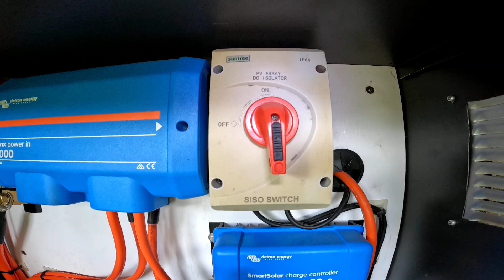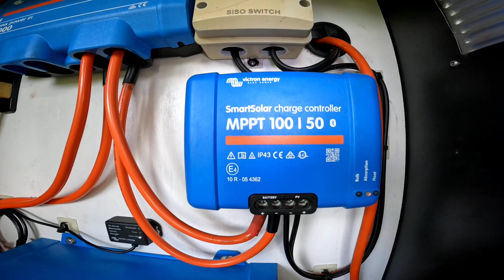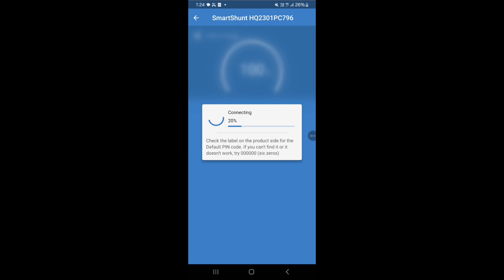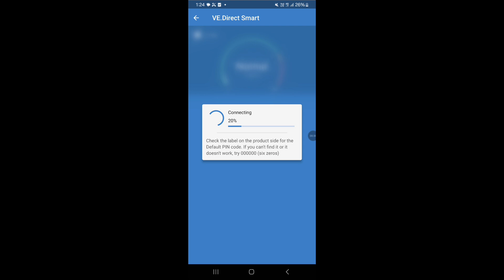24 Volt Offgrid solar Setup. Victron and Kings lithium ion batteries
This is my 24volt offgrid power supply.
Victron Lynx power in
Victon Smart shunt 500amp
Victron 100/50 mppt
Victron 1200 Ve inverter with Bluetooth smart dongle.
Kings 12 volt lithium ion batteries 120amp hour
sunscreen siso switch
1200w solar
24volt 240 Amp hour capacity

This supplies enough electricity to run our small shed converted house with basic necessities